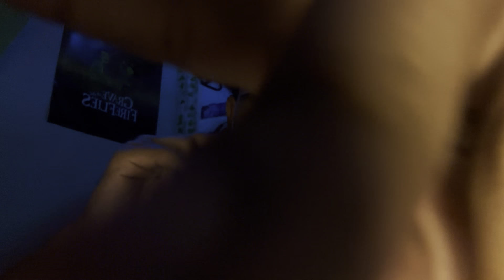ASMR MOUTH SOUNDS FOR MAKE YOU TO SLEEP IN SECONDS !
In today's asmr mouth sounds I will be doing a lot of spit painting, it's been a long time since I had done an asmr of soit painting fast and aggressive mouth sounds here on the channel, I really hope you like today's asmr, I promise this one asmr will make you sleep very fast, the spit painting is amazing :)

Guys, I made a super cheap patreon with several benefits for you, your help is very important to improve the quality of asmr videos, I will be very happy to have your help ❤️

Lunaris
Lech
Alex
Harman
Gabriel
Donte

YT MEMBERS:
Pi
Gisele
Aline

find me on:

tktk: @imtavioasmr

anyway, i hope you like fast asmr, i love you so much.

 got here?  😁, comment "🥱" to confuse the crowd in the comments